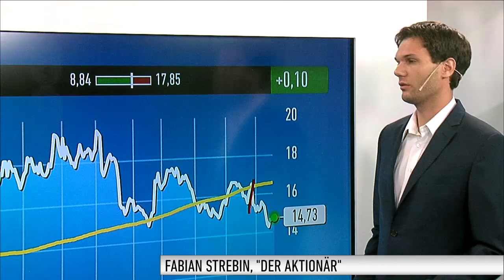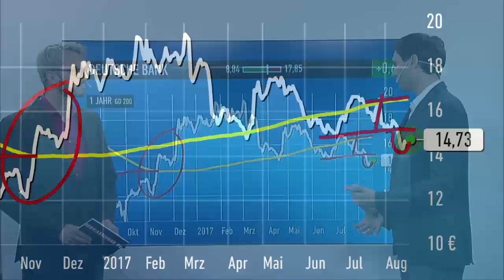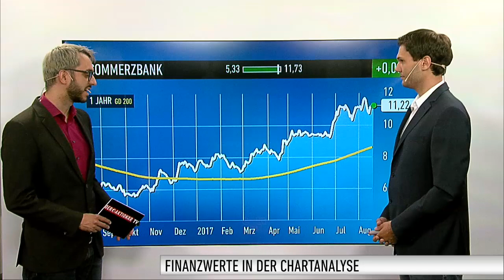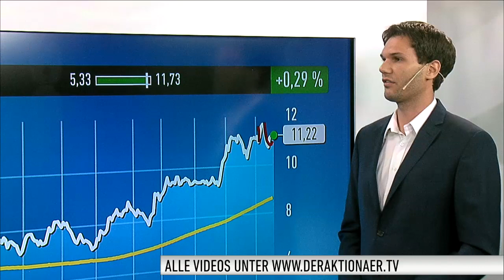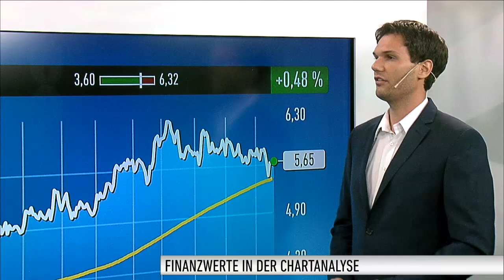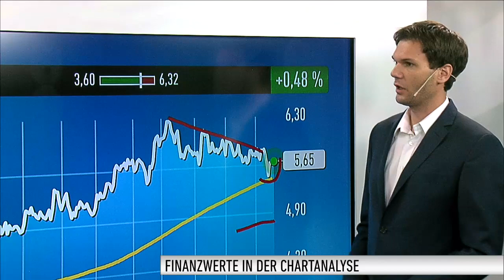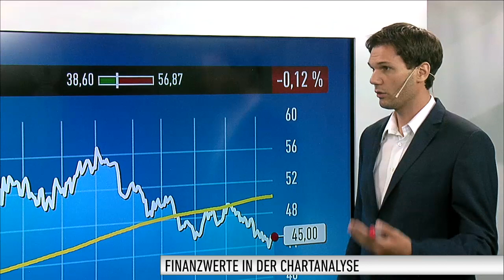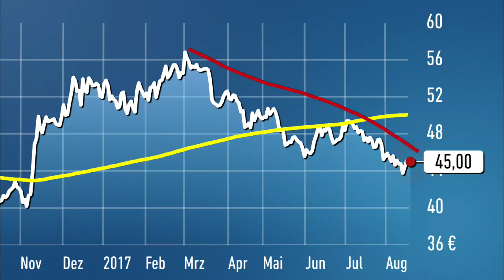Finanztitel in der Analyse – Deutsche Bank, Commerzbank, Banco Santander, Wells Fargo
Fabian Strebin vom Anlegermagazin DER AKTIONÄR blickt in seiner wöchentlichen Sendung auf vier Aktien aus dem Finanzsektor. Heute geht es um die Deutsche Bank, die Commerzbank, die Banco Santander und Wells Fargo.